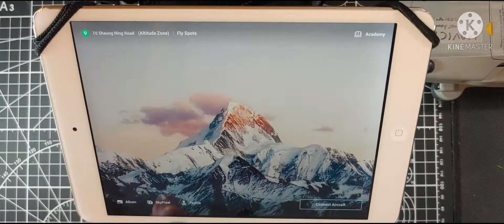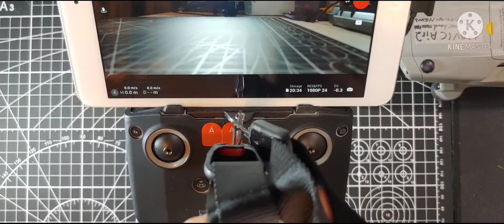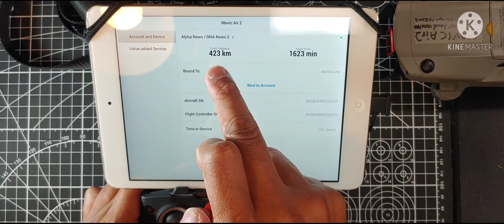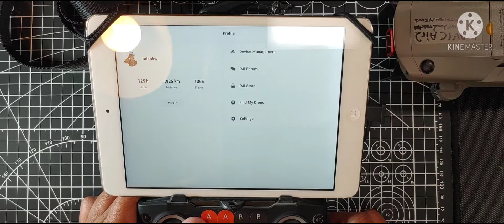!Pad mini-2 如何裝上搖控器上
Note:
for Tony Yeung san ref.

Thanks
Brian Kwok
19th Alpha 2021.am07:13